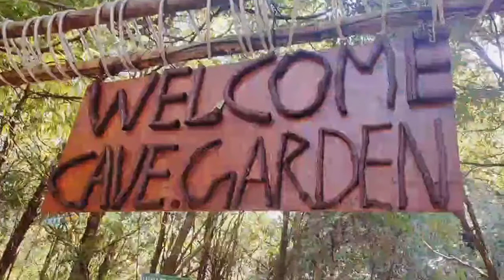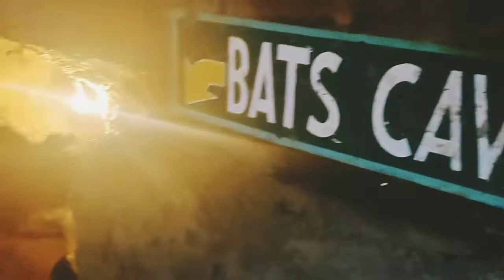Fun & adventurous Eco Cave Park in Nainital Must visit.It hasTiger, Panther,Bat,Flyingfox,Porcupine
Fun and adventurous Eco Cave Park in Nanital, Must visit. It has Tiger, Panther, Bat, Flying fox, Porcupine and Ape caves.
fun and adventurous eco cave park

Thanks